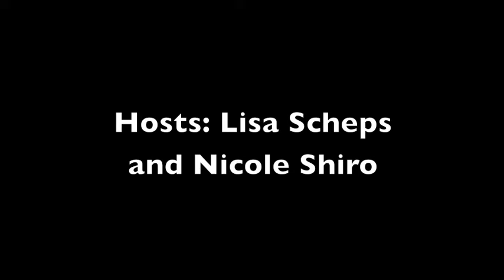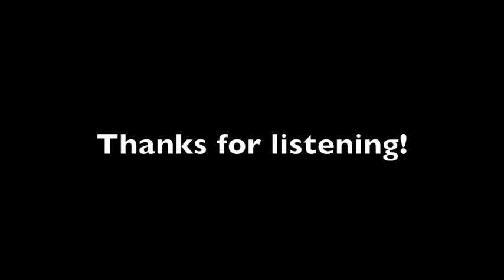Dracula Radio Spot: Off Stage and On The Air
Different Stages (Melissa Vogt, Taylor Flanagan and JM Specht) visited Off Stage and On The Air with Lisa Scheps and Nicole Shiro on November 18th.
Check out what you missed, including:
1) an excerpt from the play
2) information about the playwright and production
3) silliness